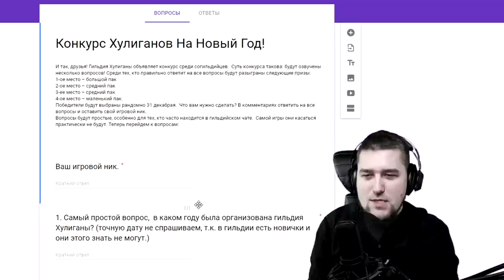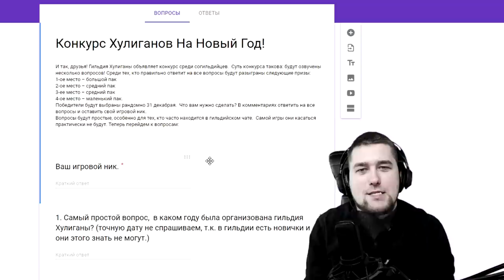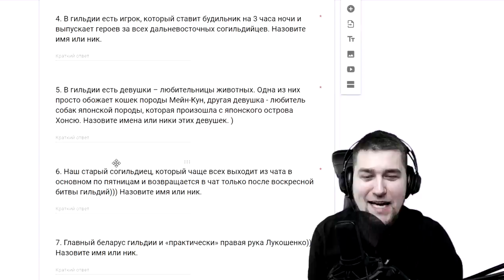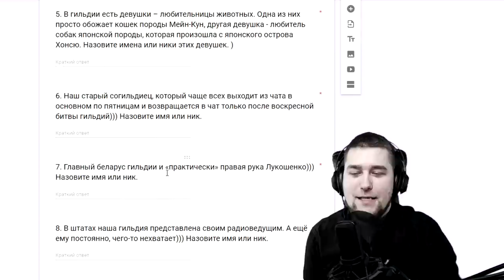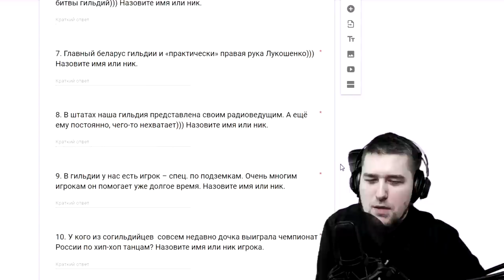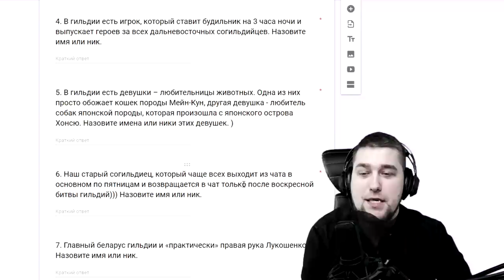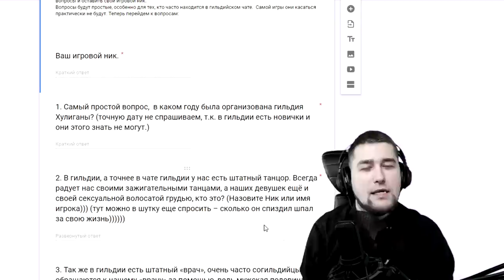ФЛЕШМОБ И ХУЛИГАНСКИЙ КОНКУРС! БИТВА ЗАМКОВ / CASTLE CLASH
В этом видео я вам расскажу про новогодний флешмоб и Хулиганский розыгрыш нескольких паков самоцветов на Новый Год! С настУпающим!